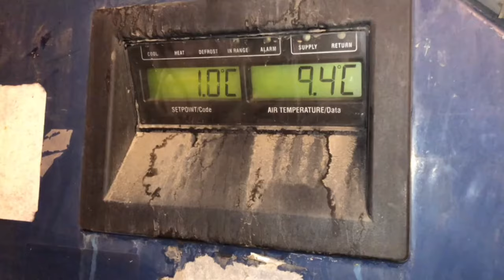Drier filter Replacement Carrier unit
Welcome to the my office YouTube Channel

R134A Gas